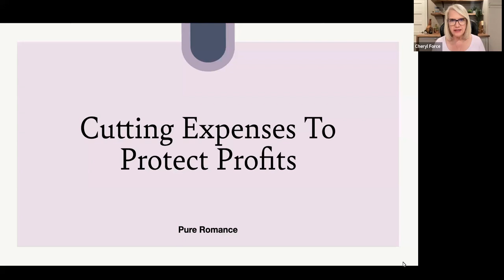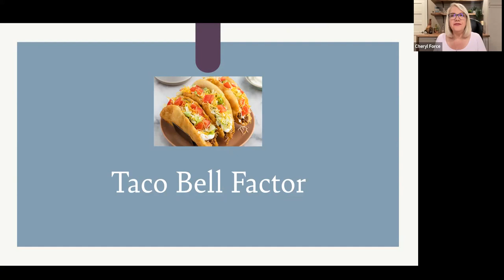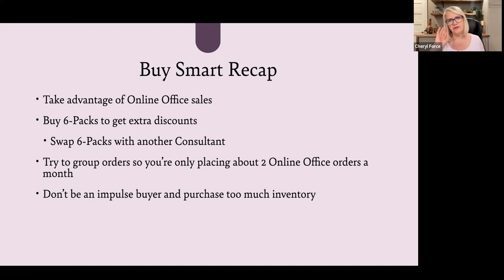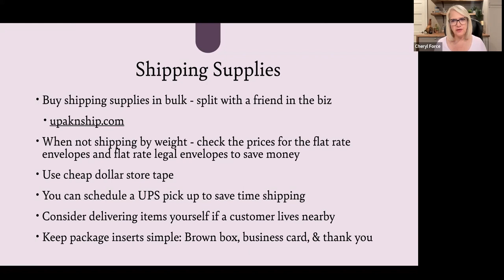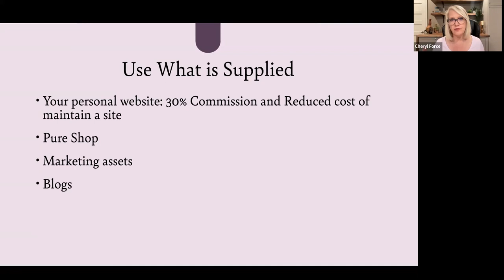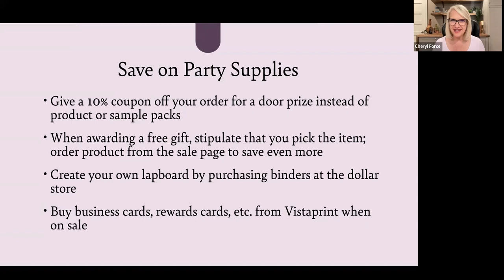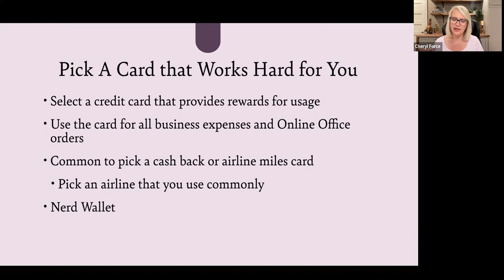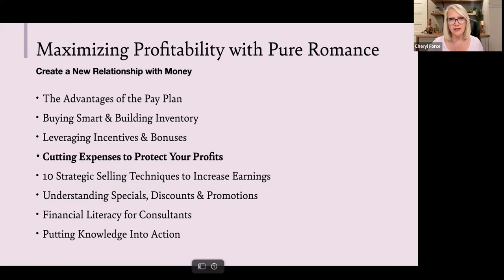Maximizing Profits 4 | Cutting Expenses to Protect Profits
Discover the crucial role of expense management in preserving your hard-earned profits. Learn to budget effectively, manage expenses, and reinvest in your business strategically, ensuring a sustainable path toward higher profits.